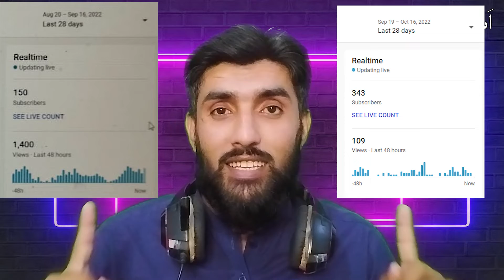Ye Do Kam Kbi Na Krna Ni To Ap Ka Channel Kbi Ni Grow Kry Ga | Flax AF